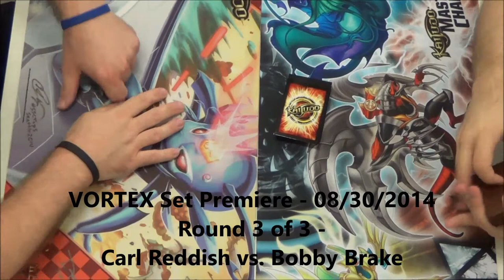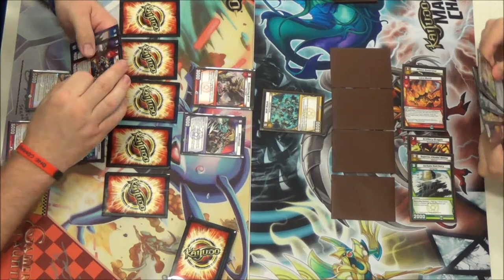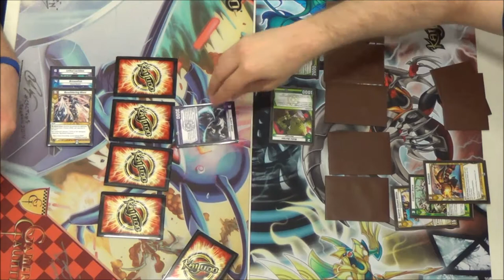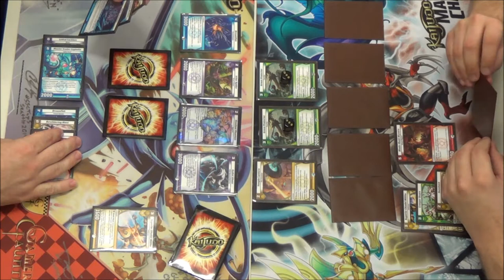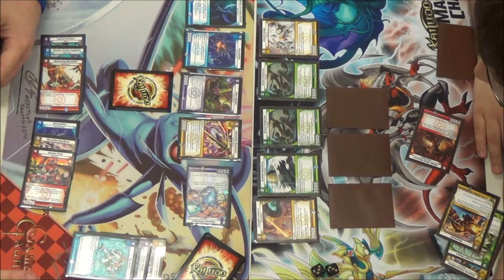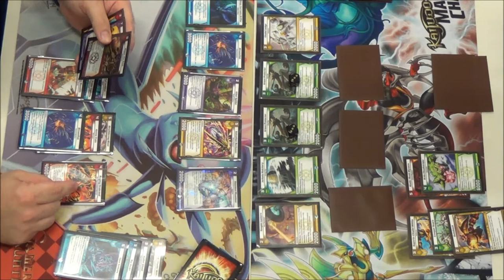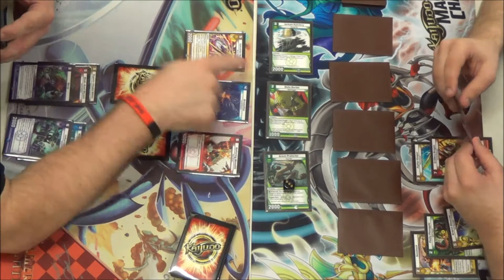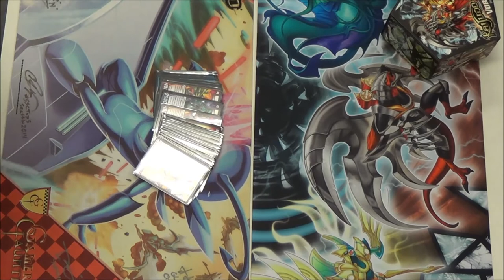Kaijudo - VORTEX Set Premiere #1 - Round 3 Carl Reddish vs. Bobby Brake 08/30/2014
Round 3 - Carl Reddish vs. Bobby Brake
Kaijudo - VORTEX Set Premiere #1 Sealed Event using 5 packs of 15VTX to build a 30 or more card deck. Filmed at Comic Asylum 08/30/2014. Enjoy!